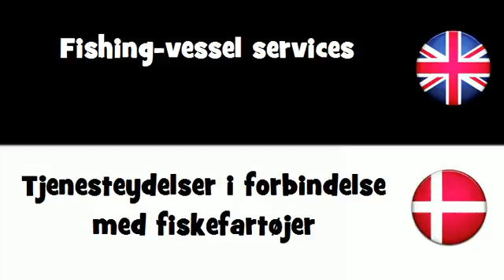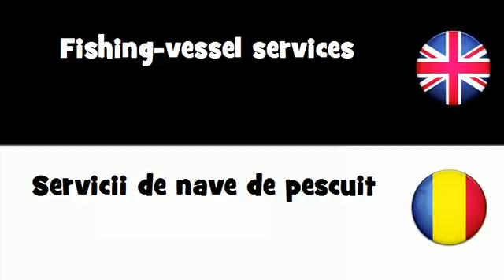SAY IT IN 20 LANGUAGES = Fishing-vessel services